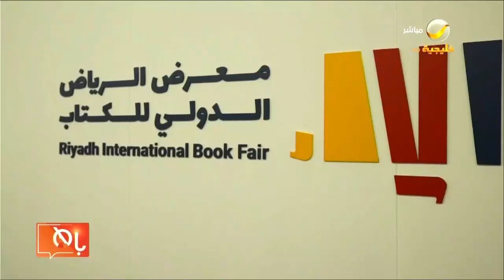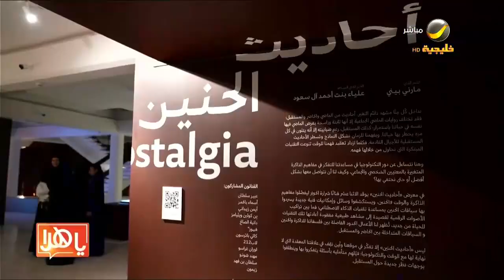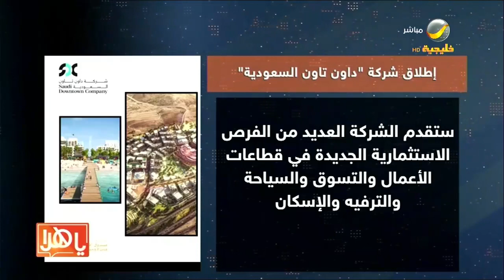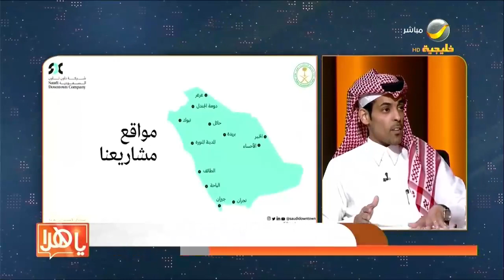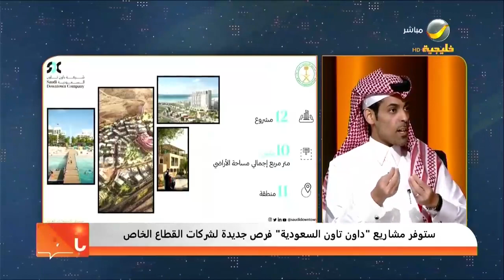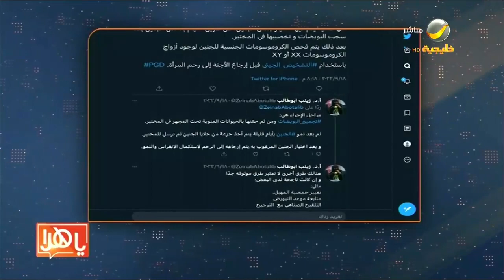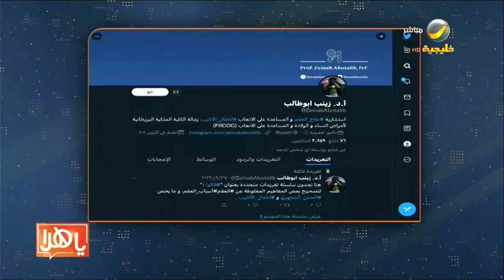ياهلا 3 أكتوبر 2022